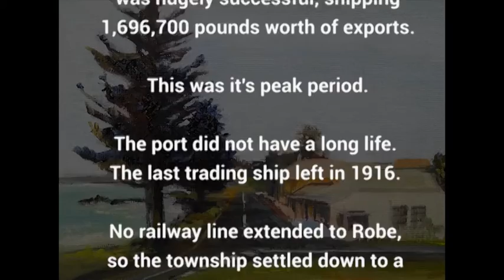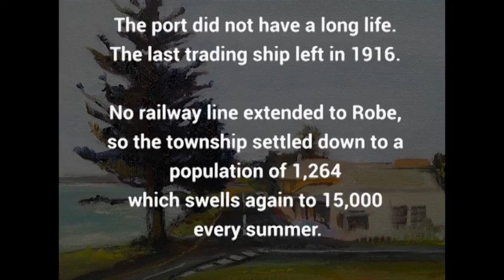Episode 2: Leaving Robe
Hope: From Robe to Riches Art Exhibition
Mei Ling prepares for her journey. With assistance from clan elders and townspeople, Mei Ling finds a seat on a bullock dray heading for Penola.